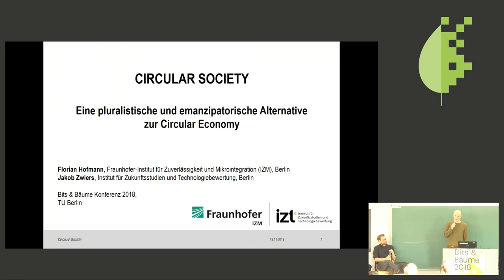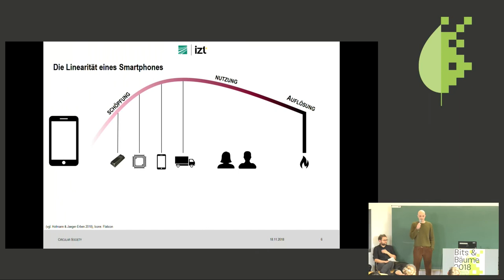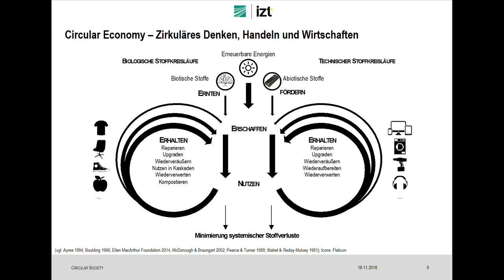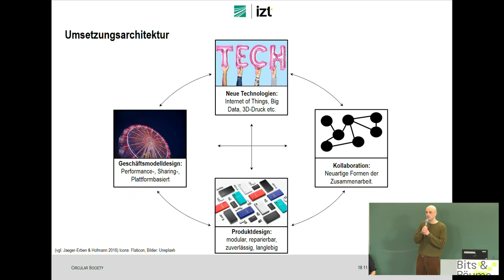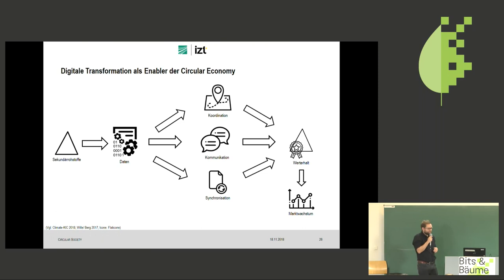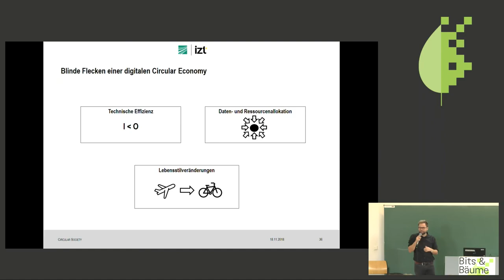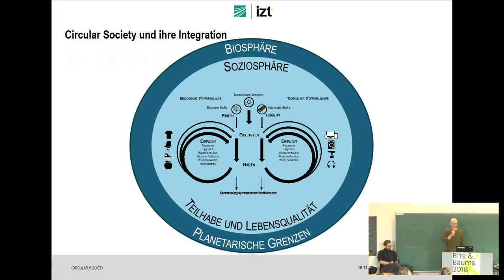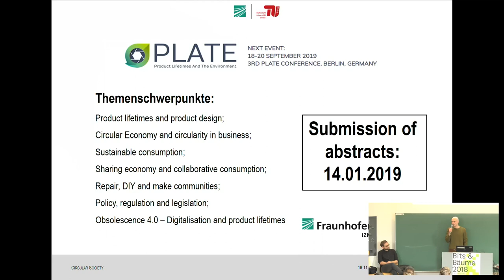Bits & Bäume 2018: Circular Society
Eine pluralistische und emanzipatorische Alternative zur Circular Economy

Die Ciruclar Economy beschreibt einen Ansatz, mit dem das lineare Wirtschaftsmodell (Take-Make-Waste) der gegenwärtig dominanten Überflussgesellschaft durch zirkulär ausgerichtete Konsum- und Produktionsformen (Reduce-Reuse-Recycling) abgelöst werden soll. Doch wird der Ansatz der Circular Economy hauptsächlich als ein rein ökologisches Modernisierungsprojekt der Ökonomie zur Erhöhung der Ressourceneffizienz thematisiert, das besonders durch technische Innovationen und digitale Lösungen charakterisiert ist. Bei der Circular Society wird demgegenüber bei der Umgestaltung und Neuordnung des Wirtschaftens an der sozio-politischen Dimension angesetzt, um die zirkuläre Schließung von Wertschöpfungsketten zu realisieren. In einer Circular Society würden lineare, intransparente und auf Ungleichheiten basierende Wertschöpfungsketten durch demokratische, transparente und kooperativ organisierte Wertschöpfungskreisläufe ersetzt, die die natürlichen Lebensgrundlagen für gegenwärtige und zukünftige Generationen erhalten, sowie soziale Teilhabe und Lebensqualität ermöglichen.

Jakob Zwiers (Institut für Zukunftsstudien und Technologiebewertung, IZT) und Florian Hofmann (Fraunhofer-Institut für Zuverlässigkeit und Mikrointegration, IZM) diskutieren die Circular Economy vor dem Hintergrund einer sozial-ökologischen Transformation und skizzieren darauf aufbauend das auf soziale Teilhabe, Lebensqualität und planterische Grenzen ausgerichtete Orientierungsgerüst "Circular Society", das zur konzeptionellen Weiterentwicklung der Circular Economy dient.

Die derzeitigen dominanten Produktions- und Konsumformen innerhalb eines auf preiswerten Natur- und Energieverbrauch ausgelegten Weltwirtschaftsmodells gefährden dauerhaft die Stabilität des Ökosystems Erde (Rockström 2009; Steffen et al. 2015). Denn einem solchen Wirtschaftsmodell ist ein lineares „take-make-dispose System“ implizit, das durch den ineffizienten Einsatz natürlicher Ressourcen entlang komplexer, global verflochtener Wertschöpfungsketten sowie während der Produktnutzungs- und -entsorgungsphase geprägt ist
Diese Problemstellung zum Anlass nehmend, wurden in den vergangenen 50 Jahren Konzepte zur Steigerung der gesamtwirtschaftlichen Ressourcenproduktivität entwickelt. Hierzu zählen besonders folgende Ansätze: Biomimikry (Benyus 1997), Blue Economy (Pauli 2010), Cradle-to-Cradle (Braungart/McDonough 2002) oder Performance Economy (Stahel/Reday-Mulvey 1981). Die Circular Economy (CE) bündelt die unterschiedlichen Elemente dieser Denkschulen, um einen Ansatz zur Dekarbonisierung und Dematerialisierung der gegenwärtigen Wirtschaftsstrukturen zu formen. Angelehnt an die metaphorische Hervorhebung der Zirkularität von Ökosystemen sollen Produkte und ihre Komponenten so designt und konstruiert sein, dass sie jederzeit mit geringem finanziellen und energetischen Aufwand in die Wirtschafts- und Materialkreisläufe zurückgeführt werden können. Die CE beabsichtigt die bestehenden chronologisch-endlichen Wertschöpfungsketten durch geschlossene Wertschöpfungskreisläufe zu ersetzen, um den Bestand natürlicher Ressourcen aufrechtzuerhalten und den Austrag gesundheits- sowie naturschädigender Stoffe zu minimieren (Ghiselini et al. 2016; Murray et al. 2017). Die zunehmende wissenschaftliche, politische und wirtschaftliche Bedeutung der CE kann auf nationaler sowie internationaler Ebene beobachtet werden (Geissdörfer et al. 2017; Kirchherr et al. 2017; Rizos et al. 2017).
Allerdings fokussiert sich diskursive Auseinandersetzung mit der Circular Economy größtenteils auf Wertschöpfungsmanagement, Product-Service-System sowie Produkt- und Geschäftsmodellinnovationen innerhalb bestehender Machtasymmetrien, wonach die CE als Träger einer neuen Effizienzrevolution interpretiert werden kann. Dies untermauert die von unterschiedlichen Interessengruppen postulierte Zielvorstellung, mit dem Ansatz der CE wirtschaftliches Wachstum vom Verbrauch natürlicher Ressourcen zu entkoppeln (u.a. EMF 2015; Lacy & Rutqvist 2015; Rubel et al. 2018; WEF 2014). Mit dieser eher technisch-orientierten Interpretation von Innovation werden tiefgreifende strukturelle Veränderungen der Wirtschaft jedoch nicht hinterfragt. Somit fehlt sowohl im wissenschaftlichen als auch im ökonomisch-politischen Circular Economy Diskurs die Berücksichtigung von Suffizienzstrategien und Lebensstilveränderungen, eine konstruktive Auseinandersetzung mit der vorherrschenden unternehmerischen Orientierung am Shareholderkonzept sowie eine Rekonstruktion bestehender Macht- und Herrschaftsverhältnisse.
Mit dem Begriff der Circular Society oder Kreislaufgesellschaft soll betont werden, dass es bei einer Erweiterung des bestehenden Circular Economy Ansatzes nicht nur um eine zusätzliche Beachtung einiger sozialer Aspekte handelt. Vielmehr soll ein Begriff geprägt werden, der den umfassenden Wandel verdeutlic